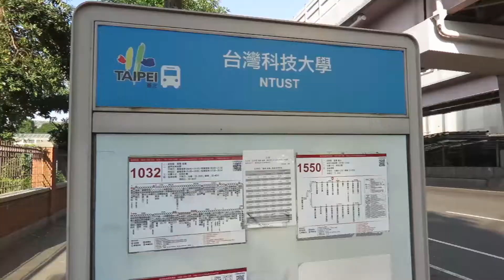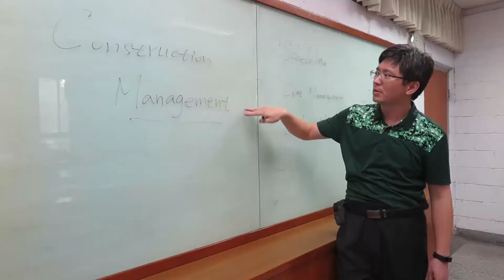Civil and Construction Engineering, National Taiwan University of Science and Technology (NTUST)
International Program in Civil and Construction Engineering, National Taiwan University of Science and Technology (NTUST, Taiwan Tech)